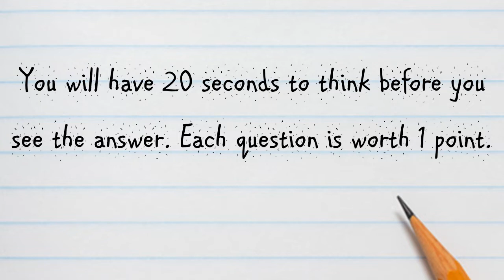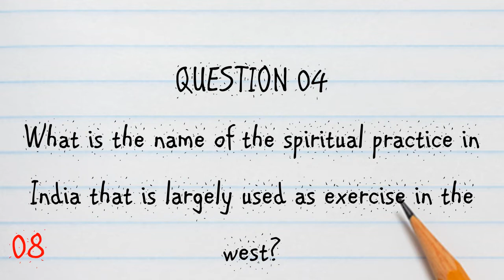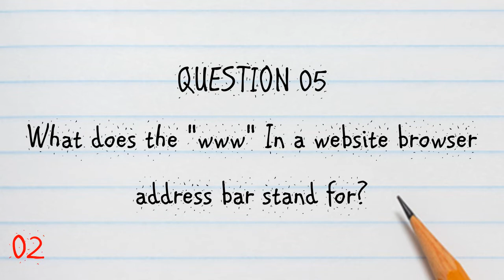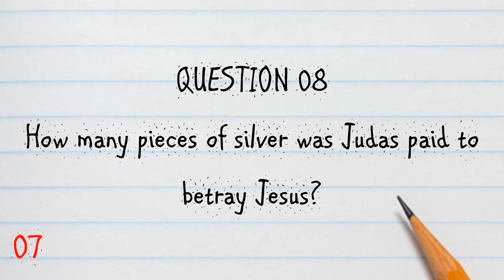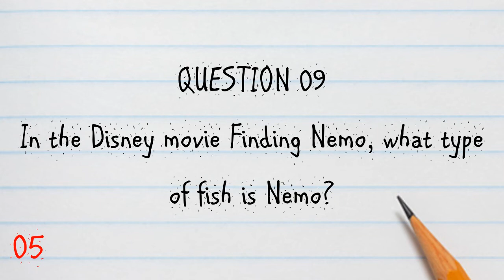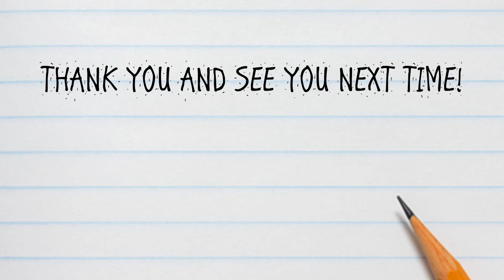GENERAL KNOWLEDGE Trivia in 5 Minutes QUIZ #27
General Knowledge- 10 Questions - 5 Minutes QUIZ

Hello everybody,

Today's quiz is about general knowledge.

How much do you know about that?

Remember not to cheat to allow your brain to record the information for a long period of time.